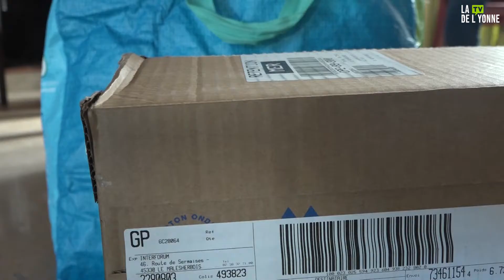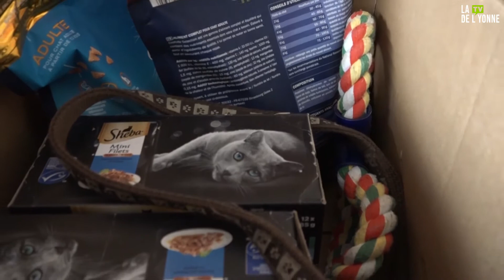Le point de collecte de Joigny à l'intention des réfugiés Ukrainiens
Les communes du Jovinien, dans le cadre d'un partenariat avec la Protection civile et l'association des maires de France, ont pris l'initiative de faire une collecte de dons de matériels pour les acheminer auprès des réfugiés Ukrainiens.
Un reportage de Charline Mascetti et Kévin Arnaud.